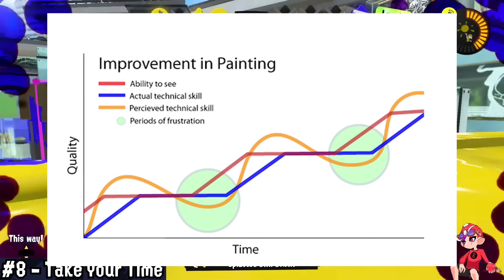10 Tips To IMPROVE And Rank Up FAST In Splatoon 3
Improving in Splatoon can be unusually difficult and Splatoon 3 is no diffrent, so today let me share my my tips from over 6 years of experience on the game.

Support/Midline
Burstie:

Backline
Ice:

Music is from Splatoon 1
Timestamps:
Intro - 0:00
1. Practice - 0:20
2. Warm Up - 1:01
3. Find Your Playstyle - 1:39
4. Watch Pros Play - 2:40
5. Watch Yourself Play - 3:23
6. Learn The Game - 3:53
7. Take Breaks - 4:55
8. Take Your Time - 5:38
9. Be Open About Gear - 7:02
10. Use Your Map - 8:13